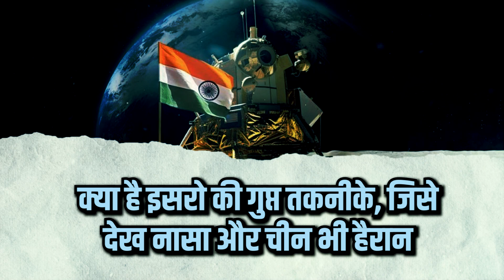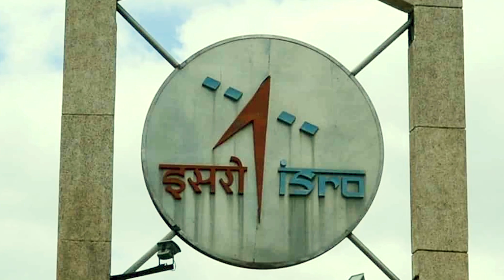इसरो की गुप्त तकनीक को जान चीन और नासा भी हुए हैरान , मच गया भुचाल | CHANDRAYAAN 3 ROVER Technology